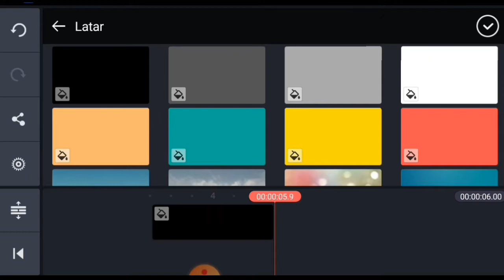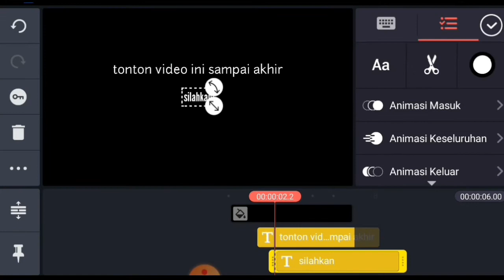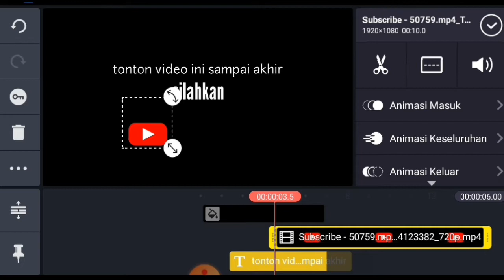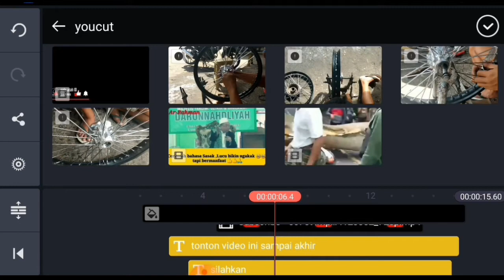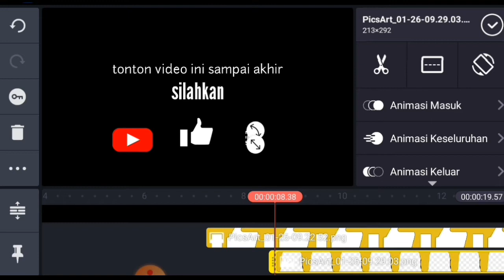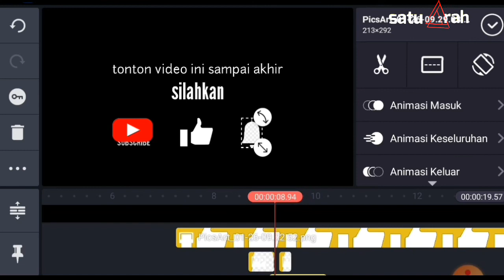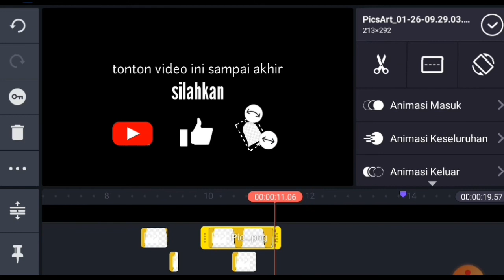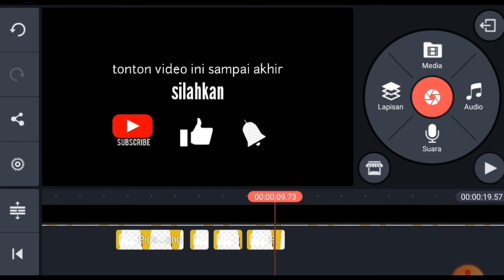Cara menambahkan tombol subscribe menggunakan aplikasi kinemaster